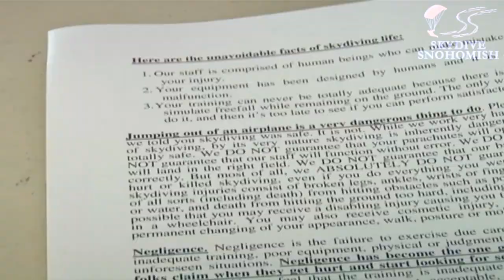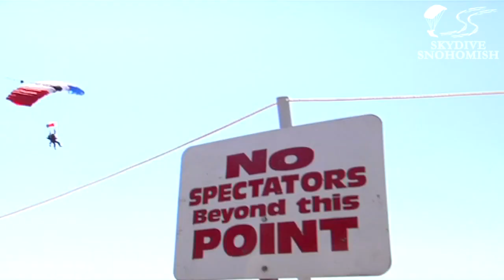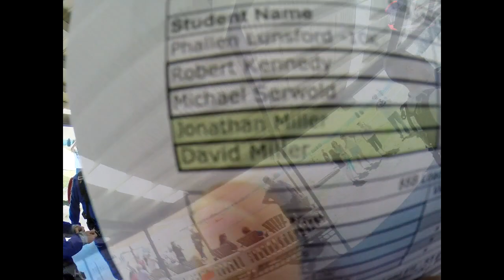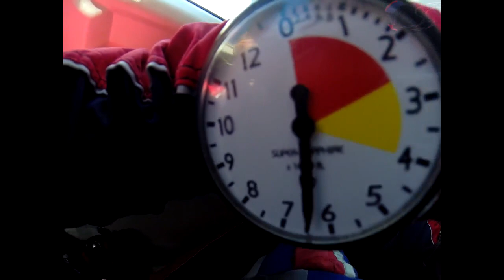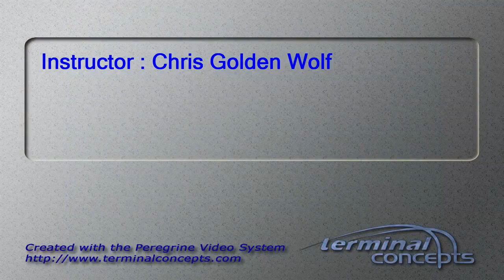David Miller's Tandem skydive!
David Miller's tandem skydive at Skydive Snohomish!